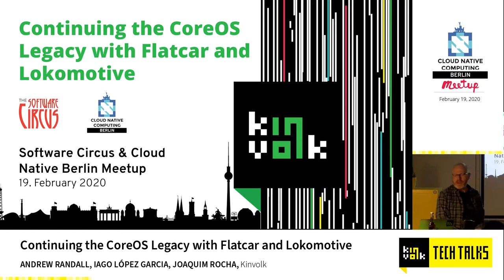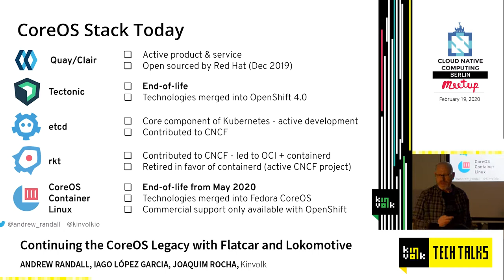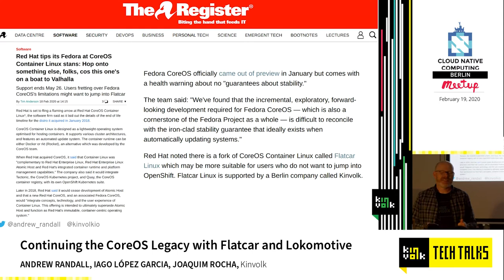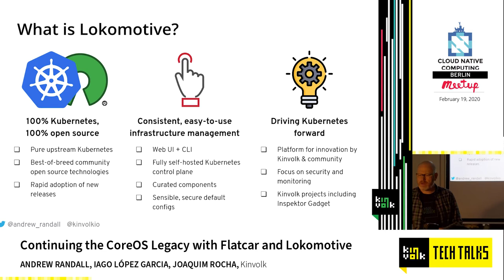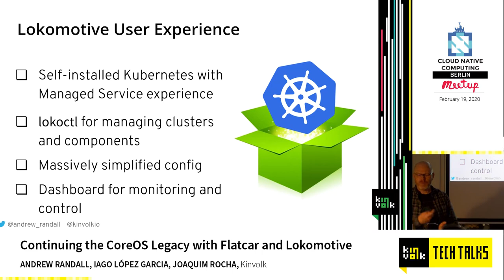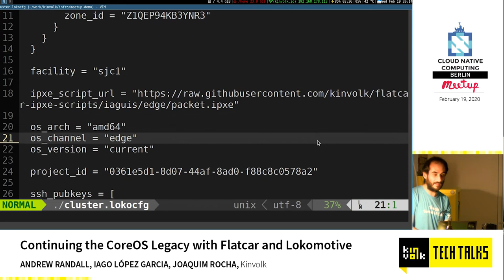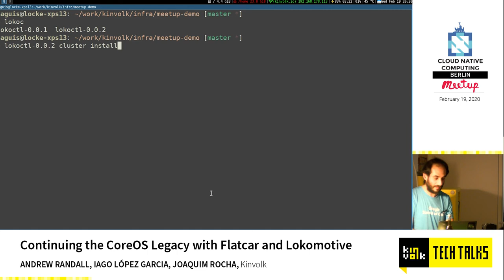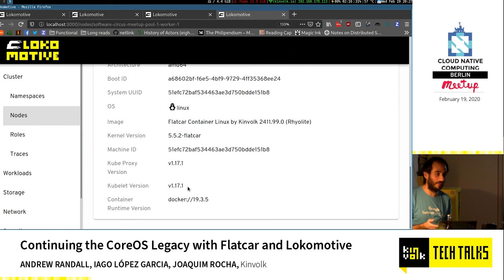Kinvolk Tech Talks: Continuing the CoreOS Legacy with Flatcar and Lokomotive with Andrew Randall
Andy provided an update on Kinvolk’s two flagship open source projects, Flatcar Linux (its “friendly fork” of CoreOS Container Linux) and Lokomotive, a 100% open source Kubernetes distro, with a heritage derived from CoreOS Tectonic. He covered what’s new in recent releases, where the projects are headed, and how they fit into a broader vision of enabling a truly enterprise-grade open source cloud native platform. We wrapped up with a demo by Iago López Galeiras and Joaquim Rocha, including a sneak preview of some new (work in progress) Lokomotive features.